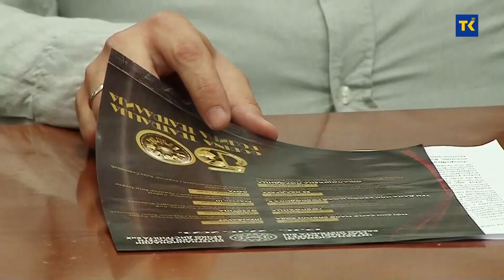REGIONALNI SUSRETI POZORIŠTA-KAZALIŠTA U BRČKOM 2023 | press konferencija